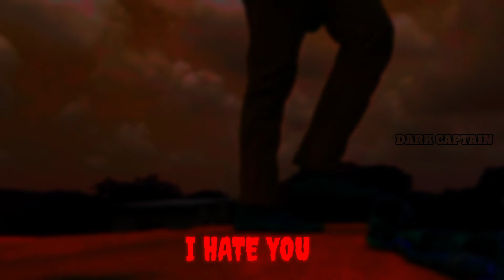BROKEN 💔 HEART 🖤 | LEAVE ME ALONE | ALONE FEELING | LIKE SHARE AND SUBSCRIBE